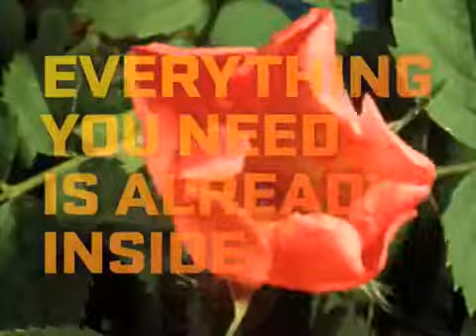Nike Courage Commercial Ive Got Soul But Im Not A Soldier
Nike — «Just Do It» (Wieden + Kennedy, 1988)